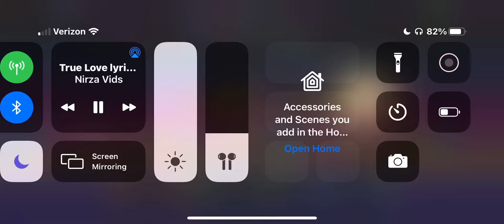Gymnastics superstar beam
Music true love by Dove Cameron